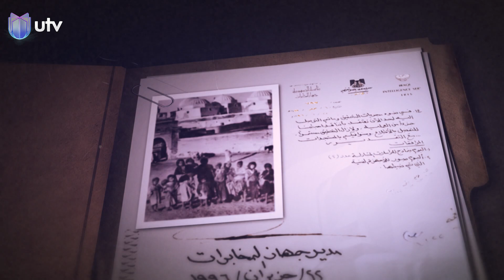شنو أكثر حدث سمعت بي و أثر عليك من تاريخ العراق؟ شهادات_خاصة على